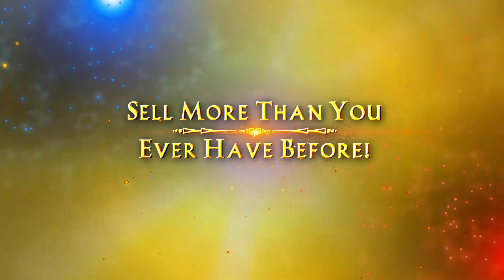Closing The Deal Book By Jay Peak, Insurance Coach and Mentor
Insurance Marketing and Coaching

Welcome to The Peak Mentorship Program – your ultimate destination for unlocking success in your professional insurance and entrepreneurial journey! 🚀

We’re dedicated to empowering ambitious insurance agents like you to achieve your goals, break through barriers, and thrive in today’s competitive landscape. Whether you're a seasoned insurance agent or just starting out, our program is packed with actionable strategies, insider tips, and motivational insights to help you level up your insurance career and business.

Jay Peak helps insurance agents achieve success in their business. He does this with:

The 4 Pillars Of Mastering Your Insurance Business

Customized Business and Marketing Plan
- Mindset for Success
- Vision Of Your Business
- Creating Your Personal Roadmap to Success
- Crafting a Comprehensive Business Plan
- Developing a Compelling Value Proposition

Develop an Effective Sales Strategy
- Building a High-Performance Sales System
- Developing Your Avatar
- Phycology of Avatar
- Where Does Your Ideal Client Spend Their Time At?
- What Social Media Channel are They More Likely On?
- What’s the Message That we Want to Give To Them To Take Action?
- How Do We Deliver That Message To Them On The Desired Platform

Setting up Your Marketing Machine
- Crafting a Winning Marketing Message
- The Art of Lead Generation
- Leveraging Technology for Growth
- Set Up Your Marketing System For Success
- Multi-Channel Marketing

Enhancing Your Business
- Time Management and Productivity Calander (Marketing, Sales, Admin)
- Effective Team Management
- Building Strong Client Relationships
- Enhancing Client Experience
- Networking and Building Strategic Partnerships
- Personal Branding for Insurance Agents
- Scaling Your Insurance Business
- Building and Leading a Downline Team